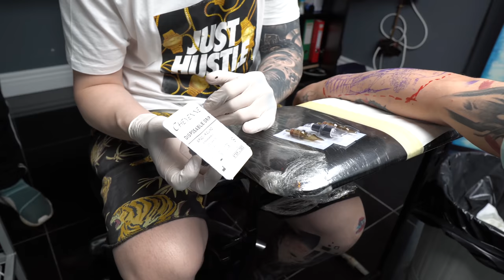MI-AM TATUAT DRUMUL MEU IN VIATA, A DURUT!?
Daca doresti un tatuaj, ia legatura cu razvan..​